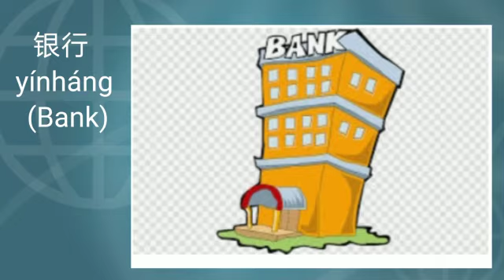Kosa Kata Mandarin "Nama Tempat" Belajar Mandarin Dasar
Info kursus 🇨🇳 Mandarin dan KULIAH SAMBIL KERJA DI TAIWAN @kampungmandarinpare
📍Kampung Inggris Pare
Follow ig @sosctkampunginggris
🤳Hubungi Admin untuk informasi dan pendaftaran 📲 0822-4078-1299